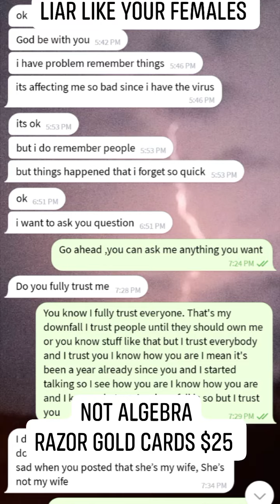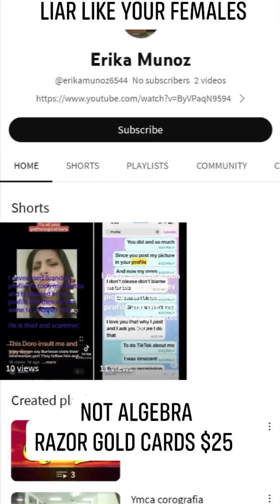scammer Burleson claims he was asking about algebra,but said he needed from me $25 Razor gold cards